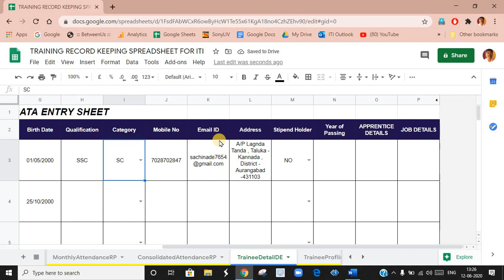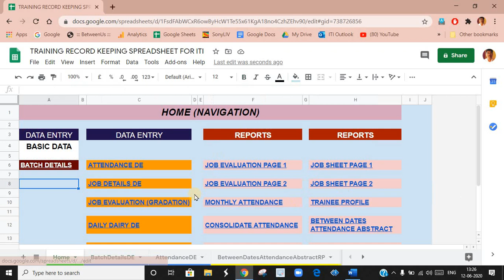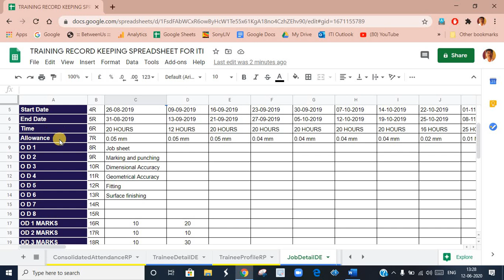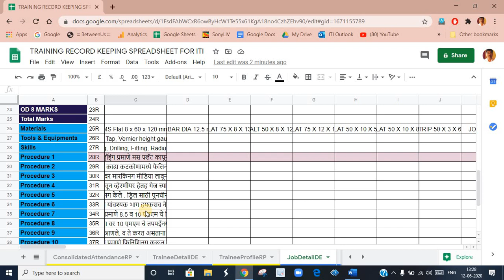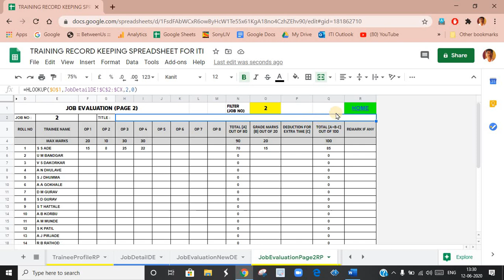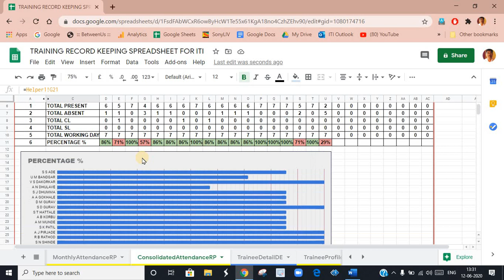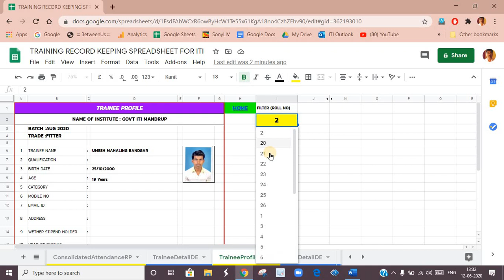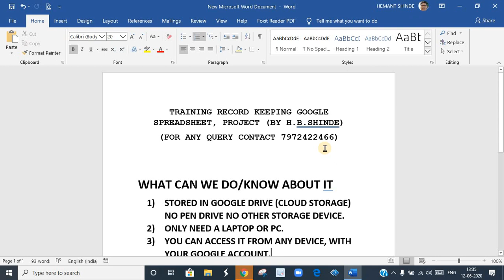RECORD KEEPING OF ITI TRADE IN GOOGLE SPREADSHEET DEMO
THIS IS A DEMO VIDEO OF RECORD KEEPING OF ITI TRADES IN GOOGLE SPREADSHEET.